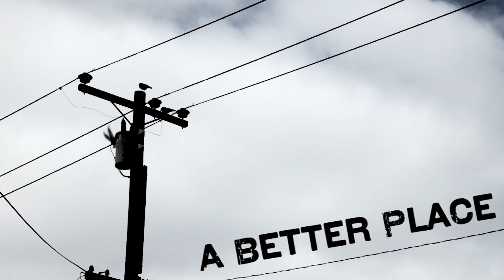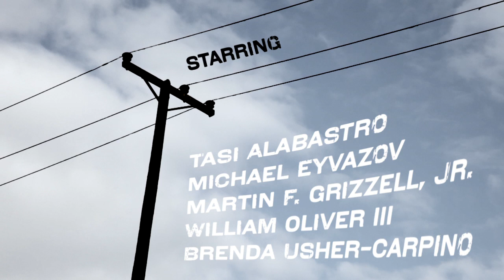"A Better Place" - a short film from the 2009 48 Hour Film Project International Shootout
At the end of the world, four survivors await their ride to a better place.

IDOM's official entry into the 2009 48 Hour Film Project International Shootout. Produced entirely between December 4-7, 2009.

Theme: End of the World

Unlike most 48 hour film projects there were no required elements other than the theme.

Shot on 2 Canon 5DmkII, audio recorded dual-system on a Zoom H4n. Audio & both cameras synced in FCP via Pluraleyes.

It Donned On Me is a competitive filmmaking team from San Francisco, CA. For more films and information on the team please visit our web